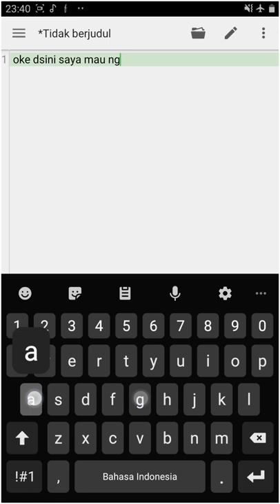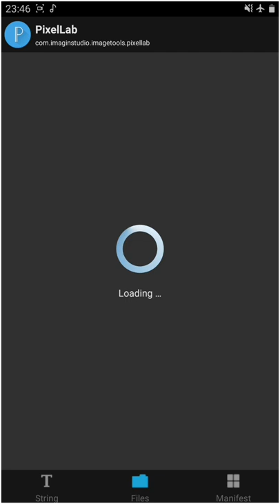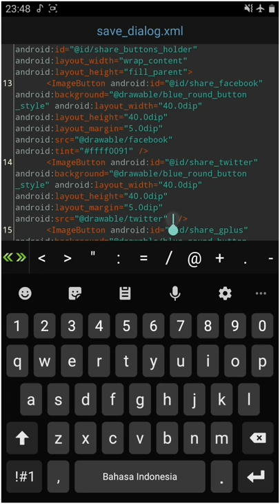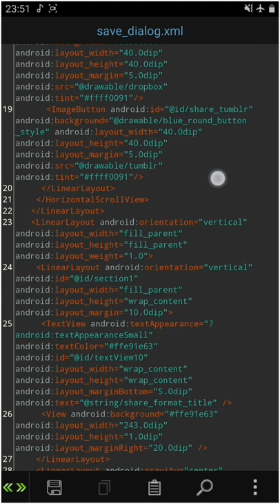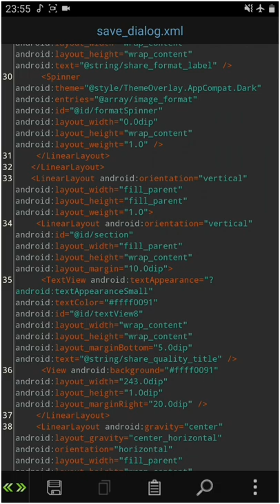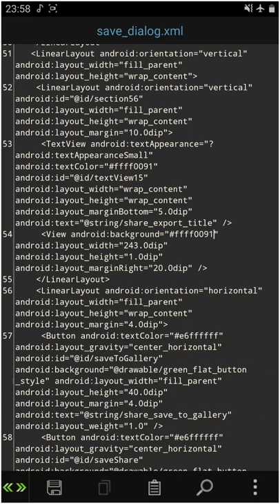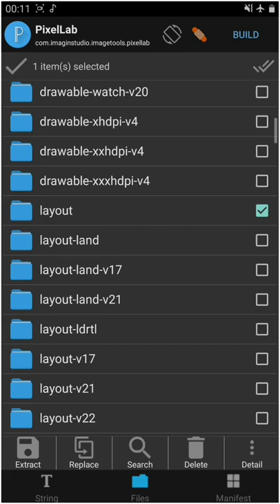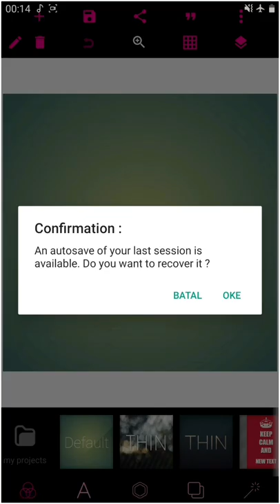Tutorial edit PixelLab PART3 | coloring save dialog